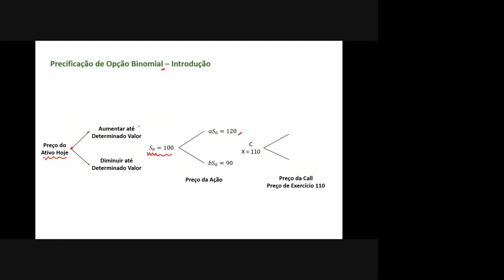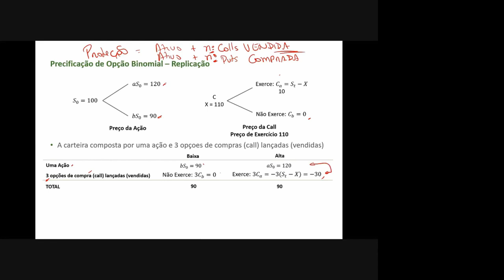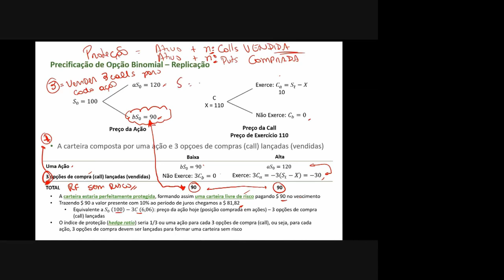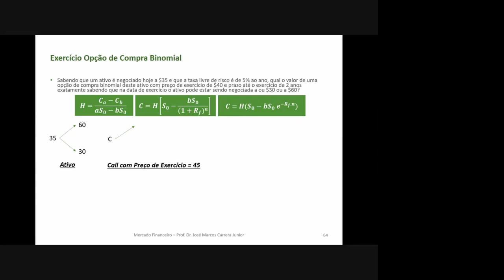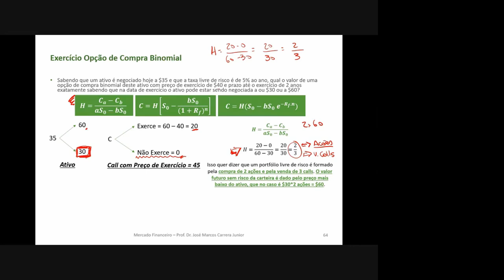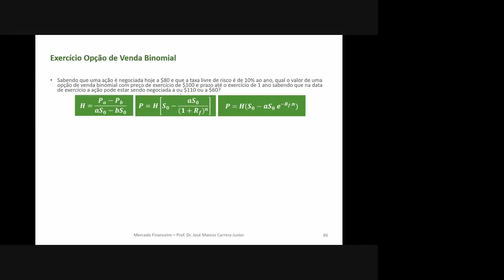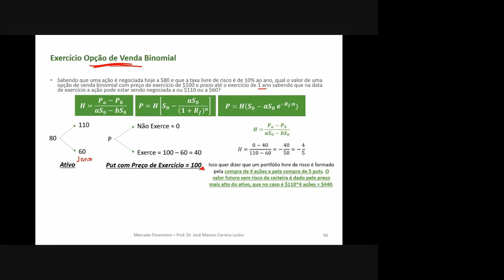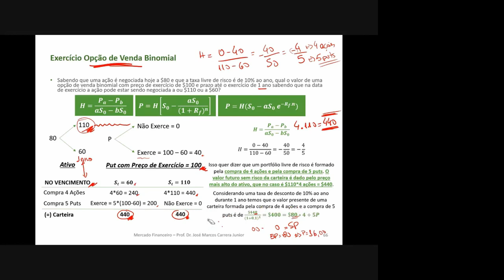Hedge Ratio - Índice de Proteção com Opções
Entenda como calculamos o hedge ratio, ou índice de proteção, que é a proporção entre o ativo objeto e venda de calls (opções de compra) ou compra de puts (opções de venda) para formarmos uma carteira livre de risco, e como utilizamos este conceito para precificar opções pelo método binomial.